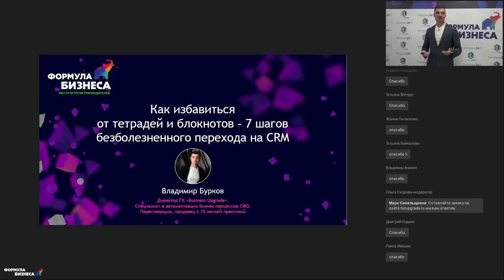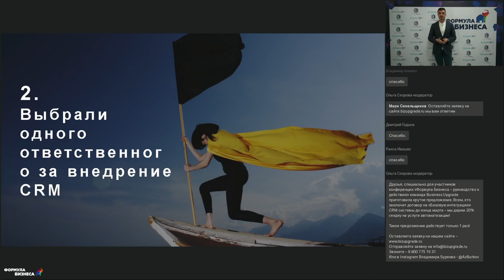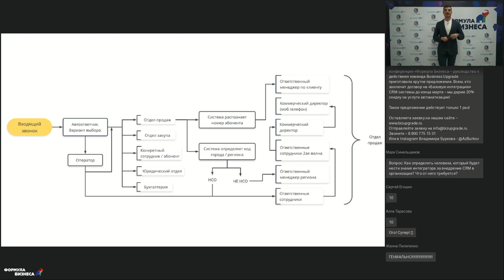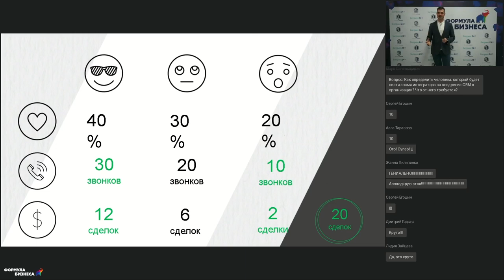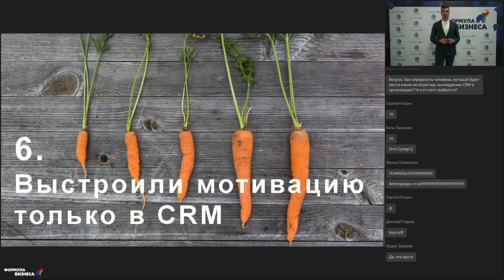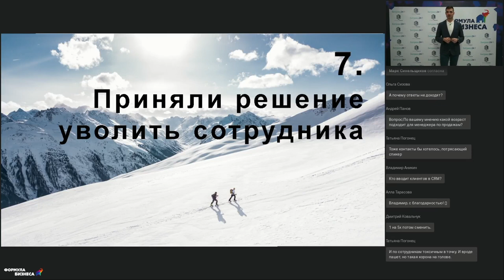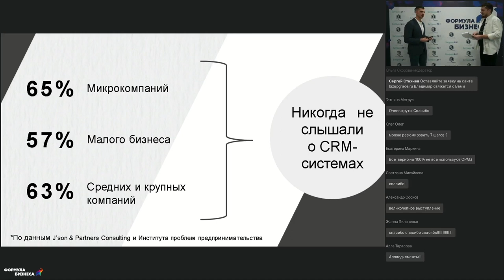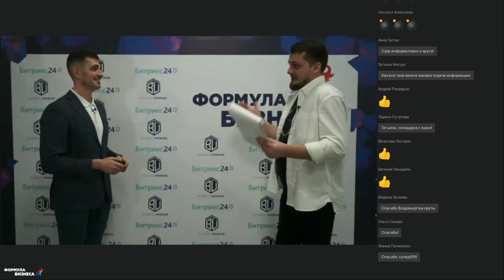7 шагов безболезненного перехода на CRM. Владимир Бурков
Доклад в рамках онлайн-конференции по прокачке руководителей и необходимых им навыков в условиях высокой турбулентности — «Формула бизнеса: руководство к действию», 18 марта 2021 года.

Спикер — Владимир Бурков, директор ГК «Business Upgrade». Специалист в автоматизации бизнес-процессов СФО. Переговорщик, продавец с 15 летней практикой.

Доклад — Как избавиться от тетрадей и блокнотов – 7 шагов безболезненного перехода на CRM:
— чек-лист, как справиться со страхами и возражениями сотрудников при внедрении CRM;
— как мотивировать персонал и руководителя перейти на 100% в digital;
— кейс компании, которая «сожгла» свои блокноты, перешла на CRM и в итоге увеличила оборот на 34% за 3 месяца.